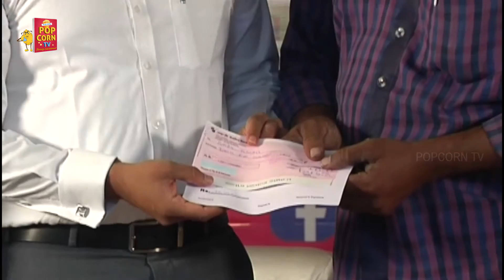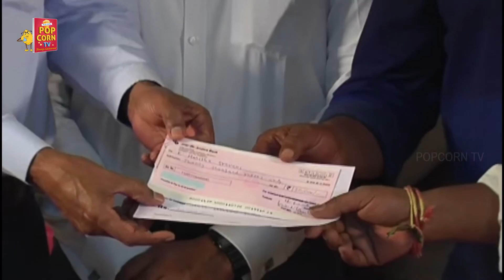manam saitham Pressmeet || Popcorn Tv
Welcome to the Popcorn TV YouTube channel, The destination for premium entertainment videos on YouTube. This is your one stop shop for discovering and watching thousands of Latest Videos, Gossips, Cooking Video, etc.